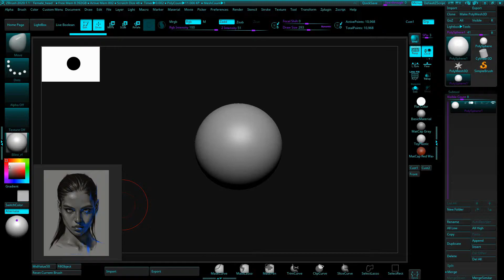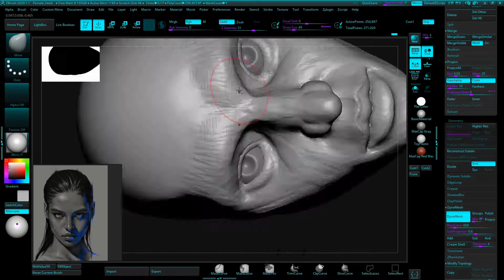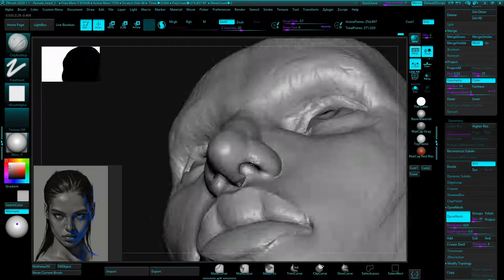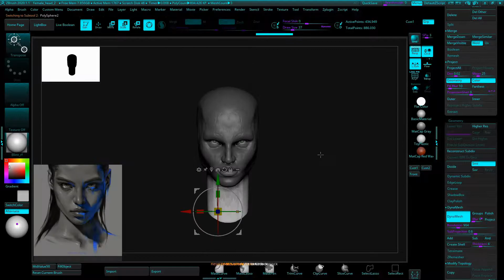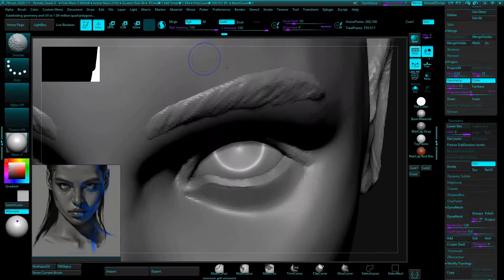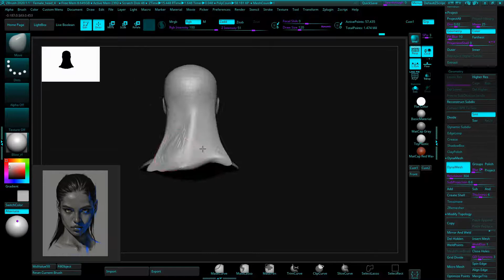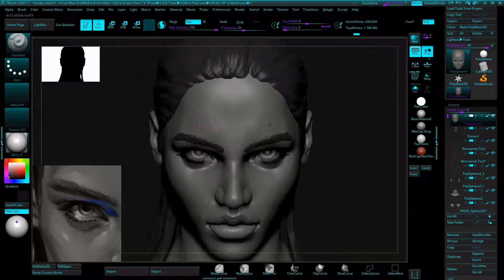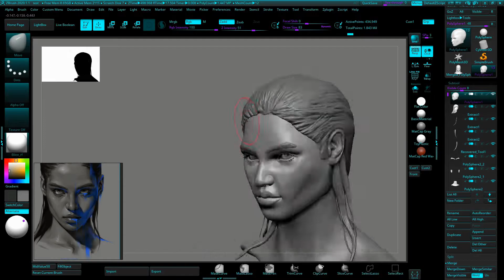Female Head Speed Sculpt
A shorter study this week, although it was more difficult to get right. I found this awesome piece of art by Antarctic Spring on artstation and tried to bring it to 3D. Really trying to get faster at getting proportions and shapes down. This one took about 5 hours. Excited to study some more faces in the future. Made with Zbrush. Enjoy!